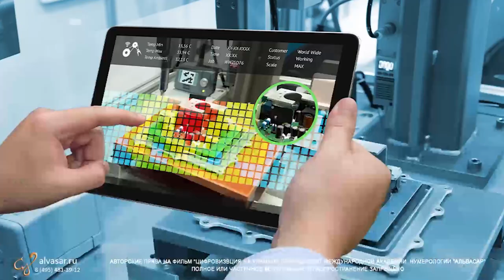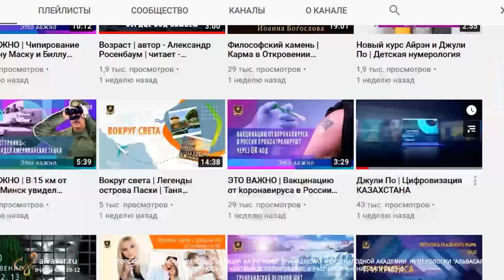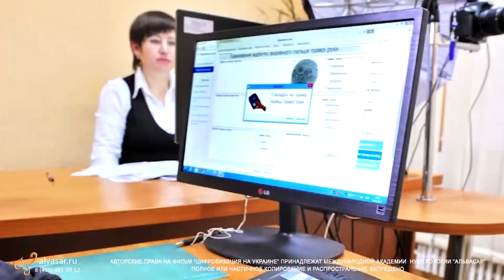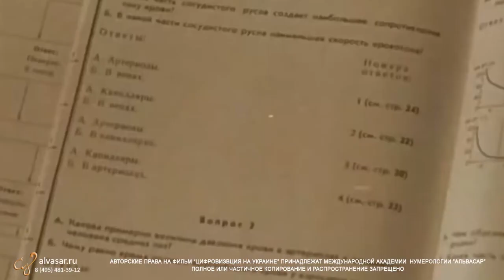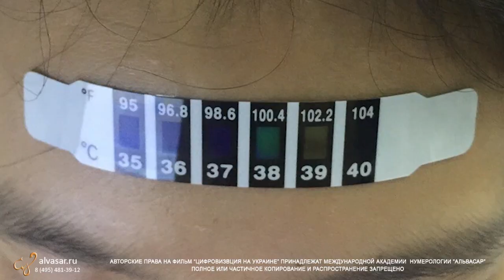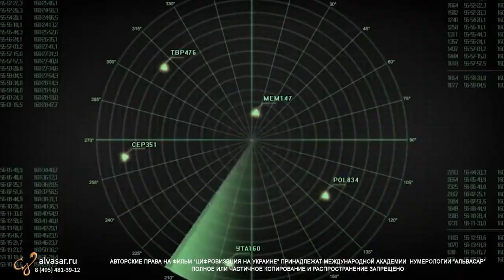Джули По | Цифровизация на УКРАИНЕ